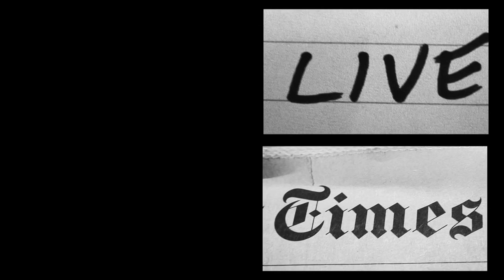David Ford - "I'm Alright Now" (2008)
David Ford's video for "I'm Alright Now," recorded live, one take - 4 different times.

From the album Songs For The Road, available now on Original Signal Recordings -